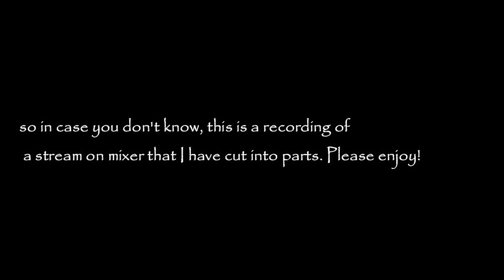Midnight Cafe episode 1/Monster bar?